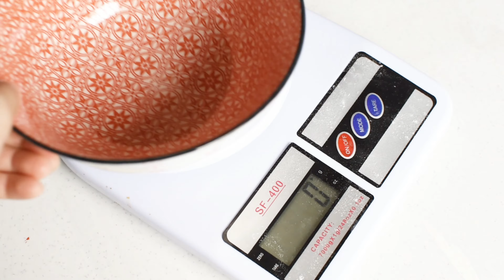Making brown sugar boba milk with me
I love brown sugar boba milk so I decided to make one during quarantine !! To be honest making the boba is challenging, this is my first time doing this so it might not be as perfect as the one we find shops 😂.

PS: this video is not a tutorial